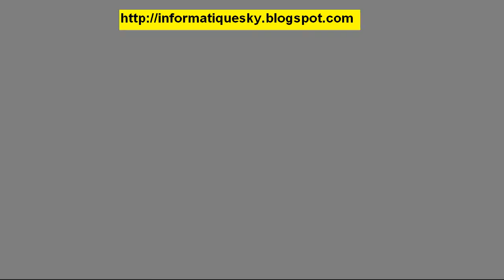Gran Turismo 6 Les Véhicules , Map Mes Impressions !